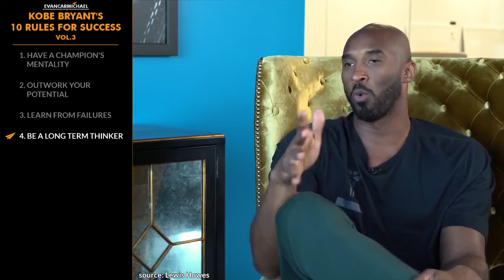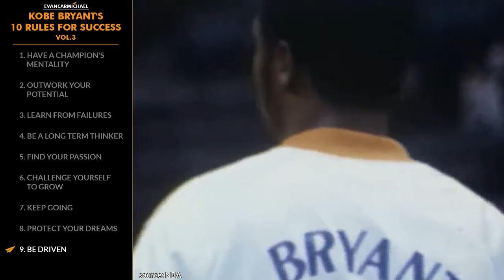Kobe Bryant Motivation: Why You Can't Reach Your Potential Without Hard Work!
✎ Kobe Bryant's Top 10 Rules. Need motivation? Watch a Top 10 with Believe Nation! Grab a snack and chew on today's lessons from a man who went from being terrible at basketball as a 10 year old, not being able to score a single point at a summer league, to becoming the best player in the state in just a few years, winning 5 NBA championships with the Lakers, and being regarded as one of the greatest basketball players of all time! He's Kobe Bryant and here's my take on his Top 10 Rules for Success Volume 3!

✎ More about Kobe Bryant. He declared for the NBA draft upon graduation and was selected with the 13th overall pick in the 1996 NBA draft. He was drafted by the Charlotte Hornets, who traded him to the Lakers. In 2006, he scored a career-high 81 points against the Toronto Raptors. In 2018, Bryant won the Academy Award for Best Animated Short Film for his film Dear Basketball. He holds the NBA record for the most seasons playing with one franchise for an entire career. He's an 18-time All-Star, 15-time member of the All-NBA Team, and 12-time member of the All-Defensive team. He's the first guard in NBA history to play for at least 20 seasons. He was chosen to start every All-Star Game until his retirement for a record 18 consecutive appearances. He won five NBA championships with the Lakers.

★★★ BLACK EXCELLENCE ★★★
Get a FREE video every morning showcasing successful black leaders for the next 254 days. Find out here:

📜 KOBE BRYANT'S RULES 📜
1. Have a champion's mentality
2. Outwork your potential
3. Learn from failures
4. Be a long-term thinker
5. Find your passion
6. Challenge yourself to grow
7. Keep going
8. Protect your dreams
9. Be driven
10. Achieve greatness
11. BONUS - Be a great team player

1) What is your big dream?
2) How will you protect it when people say you can't do it?
3) How will you keep going when you're not getting results?

Cheers,
Evan